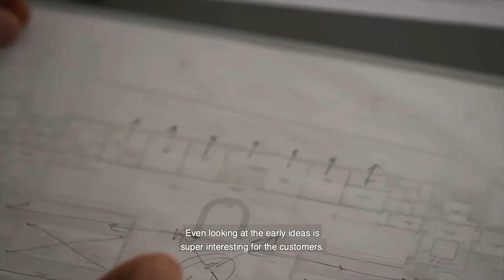Norm Architects Discuss their Approach to Design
Norm Architects was founded in Copenhagen in 2008 by Danish designers Jonas Bjerre-Poulsen and Kasper Ronn. Based in the centre of Copenhagen, Norm Architects’ work covers multiple disciplines including industrial design, residential architecture, commercial interiors and art direction.

The studio has designed a wide range of interior products for some of Scandinavian designs leading brands including lighting for &Tradition and modern furniture and home accessories for Audo Copenhagen.